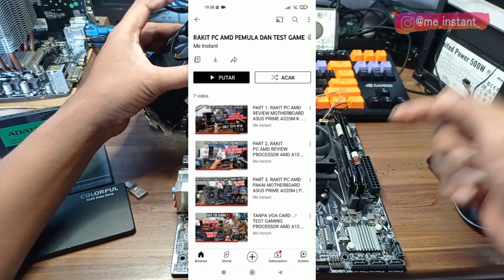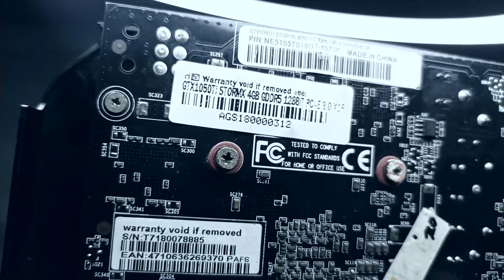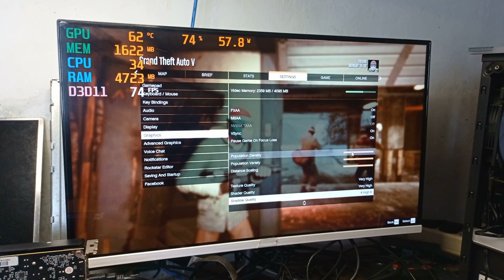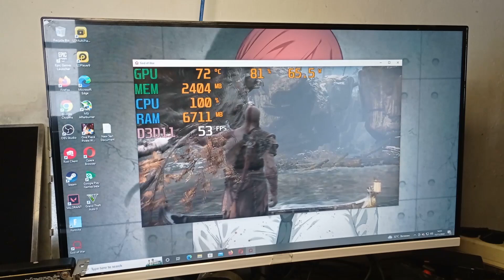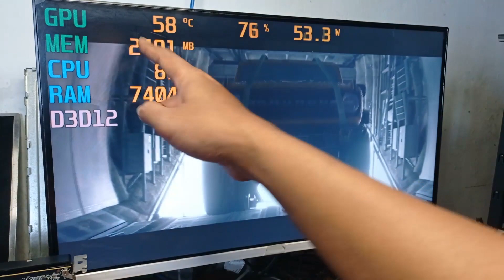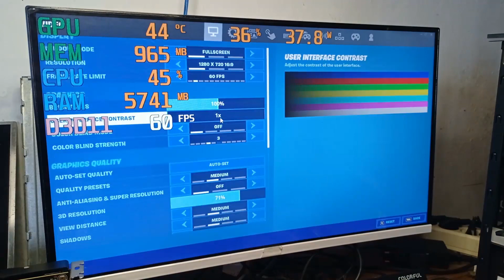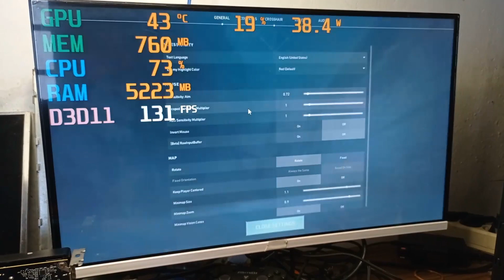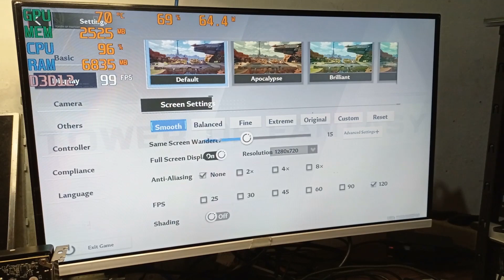BELUM CUKUP MEMUASKAN AMD A10 9700 DAN GTX 1050TI 4GB TEST GAME BERAT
Memilah proses perakitan PC game menjadi langkah-langkah yang dapat dikelola membuatnya lebih bebas dari tekanan.
Meskipun jika Anda pemula,
jangan khawatir: Pengalaman merakit sebelumnya tidak wajib.
Merakit PC game dari awal adalah satu-satunya cara
 yang pasti agar sistem dapat memenuhi semua pilihan pribadi Anda. Bila Anda menentukan segala hal yang masuk ke PC
 dari catu daya,
Anda tahu bahwa Anda akan bisa memainkan game yang diinginkan,
dengan laju bingkai yang Anda inginkan. Selain itu, PC yang dirakit sendiri
tetap membuka peluang untuk peningkatan
karena teknologi berubah, seperti selera bermain game dan kebutuhan,
atau sesuai dengan anggaran Anda.

-SSD PNY 240GB
-Hardisk WD Blue 500gb
-PSU KOREAN  400w
-VGA GTX 1050ti 4GB
-MOnitor SPC CURVE 24''

STOrAGE :
SSD ADATA 240GB

VGA
GTX 750 2GB

PSU :
*PSU Aerocool 500w